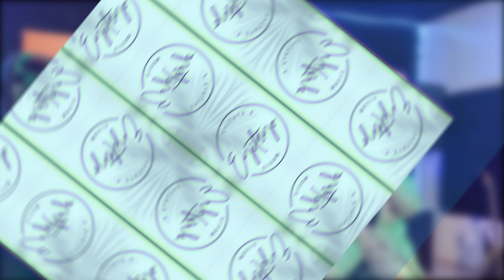(Music) Eyitayo - Mystical Sound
Mystical Sound'' is a powerful song that will uplift your spirit and surely stir you up to pray and worship.